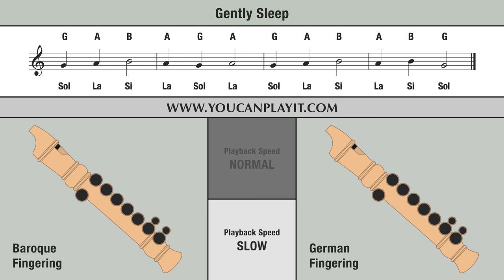Gently Sleep - Recorder Tutorial 🎵 EASY Song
How to play on the recorder Gently Sleep.

Normal: 00:06 - Slow: 00:39 .